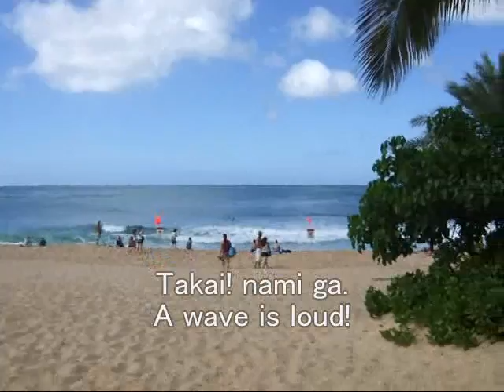Sunset beach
The world championship of the surfing is held in the winter when a big wave stands. The sacred place of the surfer.

2007 11/15